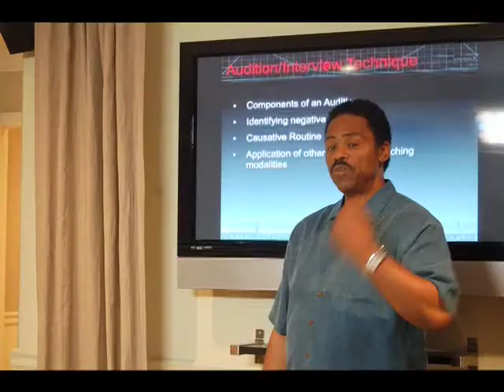Testimonials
A sampling of the wins that students have had as a result of taking Richard Lawson's 16-week, Professional Development Program (a course that teaches you how to act on camera, how to audition on camera, how to shoot and edit your own short films, and how to map out your career by utilizing a template called a Personal Declaration of Independence.